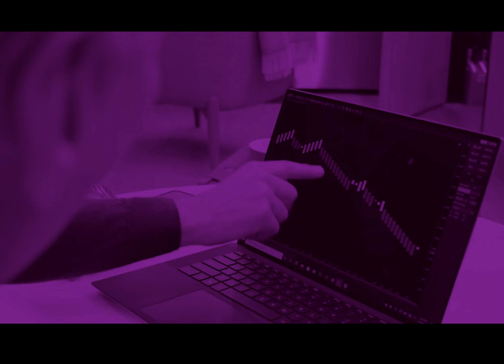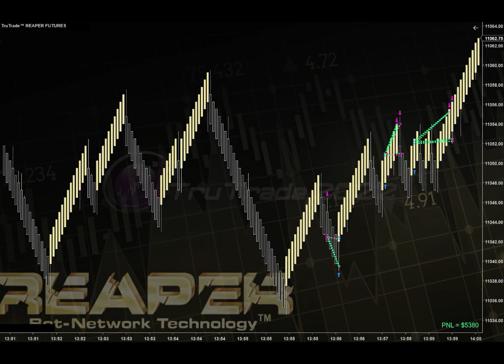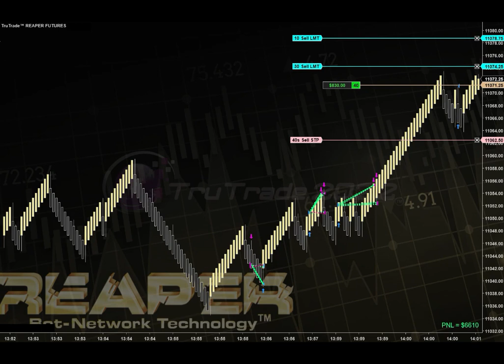12-22 REAPER TAKES ANOTHER $8700 FROM THE NQ ON THE CA$H CLOSE!!